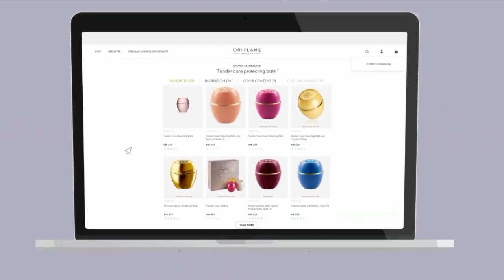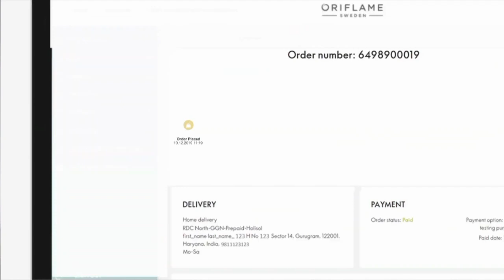Oriflame Track and Trace Feature